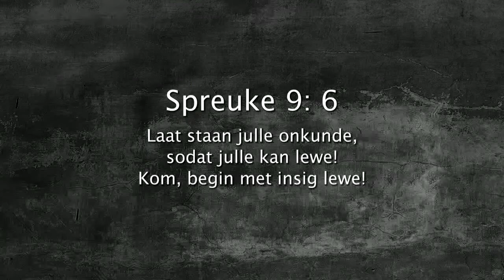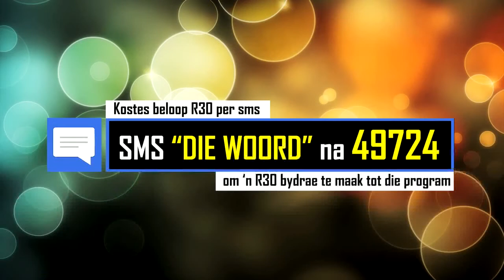Daaglikse Oordenking 20 Oktober 2017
Spreuke 9: 6 (NLV)

Laat staan julle onkunde,
sodat julle kan lewe!
Kom, begin met insig lewe!”

Laat staan die onkunde

So baie keer hou ons aan dink en doen soos die wêreld. Hierdie gedeelte leer ons om die dinge van die wêreld te laat staan en met insig te lewe. Dit kry ons net deur ons verhouding met God.

Leef jy in onkunde oor God, of met insig van God?